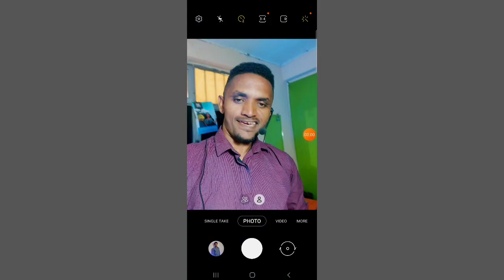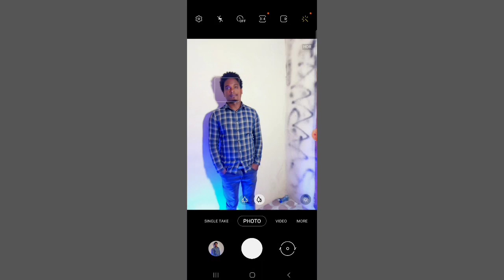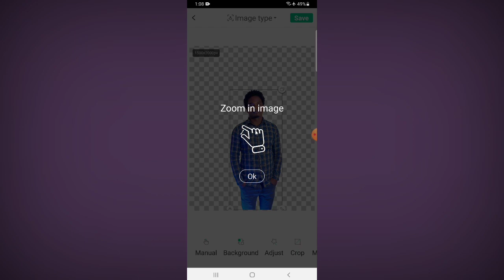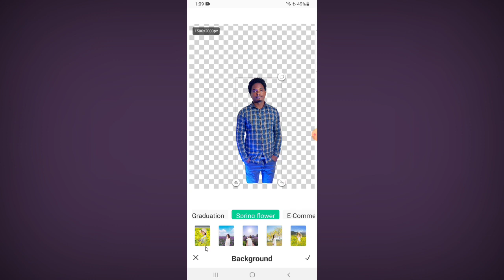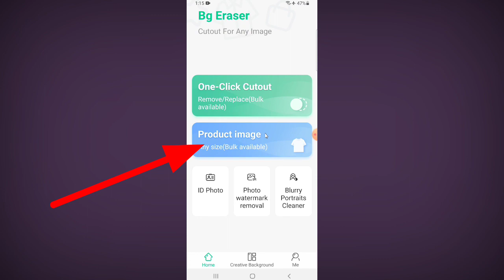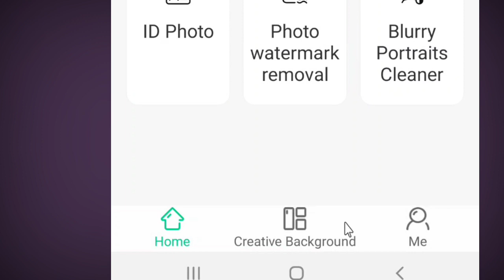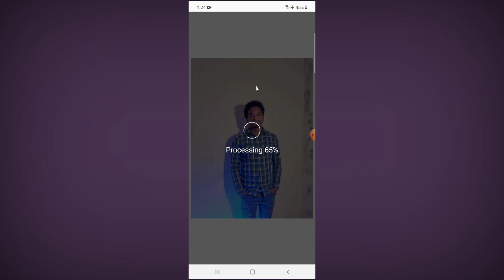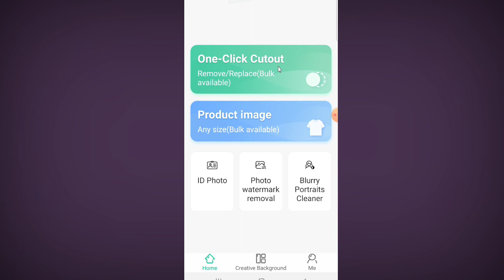Suuraa haala ajaa'ibaan bareechitanii hojjechuuf aappii kana fayyadamaa! liinkiif description ilaala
Suuraa haala ajaa'ibaan bareechitanii hojjechuuf

Dur suuraa keenya haala gaariin bareechinee tolchuuf ykn edit gochuuf beekumsa cimaa , sooftiweerii gurguddaa fi kompiwuutara nu barbaachisa ture. Garuu yeroo ammaa gargaarsa teknolojii AI (Artificial Intelligence) tiin bilbila keenya harkaa qofa fayyadamuun suuraa akka barbaannetti bareechinee hojjechuuf ni dandeenya. Kana taasisuuf app ajaa'ibaa kan baay'ee suuraa bareechee hojjetu isiniif dhiyeessineerra.

Yeroo baay'ee akkaatan itti fayyadama app namoota baay'ee waan rakkisuuf soba jedhu. Kanaaf nuyis akkaata itti fayyadamaa isaaf viidiyoo isiniif hojjennee jirra.
Aappii kanaa liinkii armaan gadiirraa buufadhaa!👇👇👇👇
Akkaataa itti fayyadamaaf viidiyoo kana ilaalaa!👇👇👇